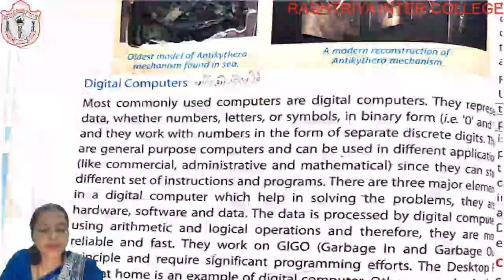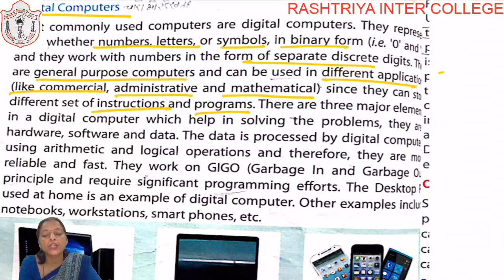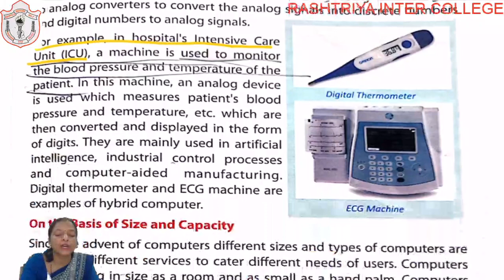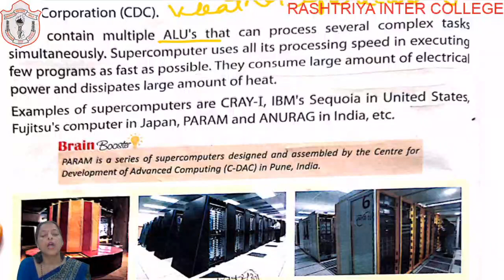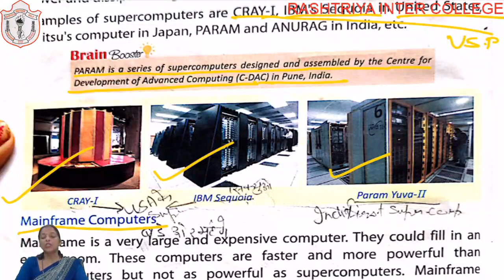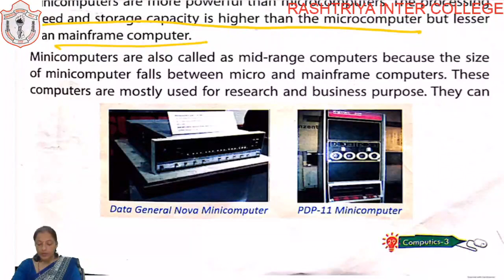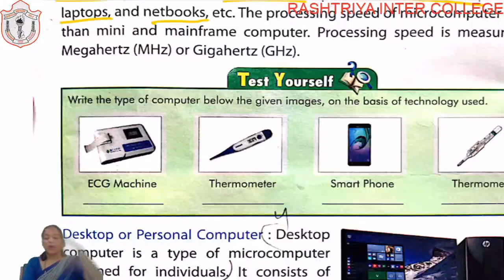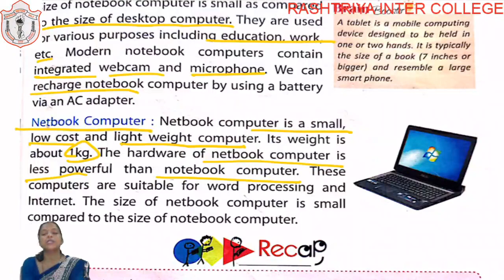CLASS 03 II COMPUTER II LESSON 03 II PART 02